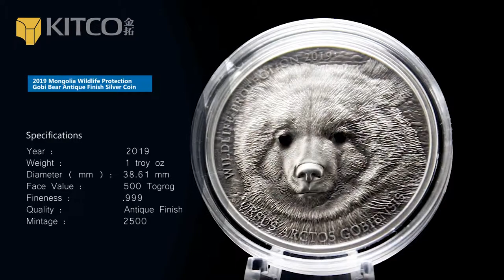2019 蒙古保護野生動物系列 - 戈壁棕熊仿古銀幣｜2019 Mongolia Wildlife Protection - Gobi Bear Antique Finish Silver Coin